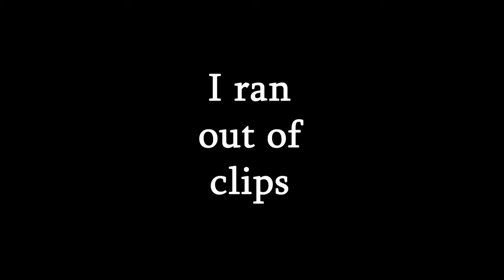Chili Laughing Montage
yeah i ran out of clips